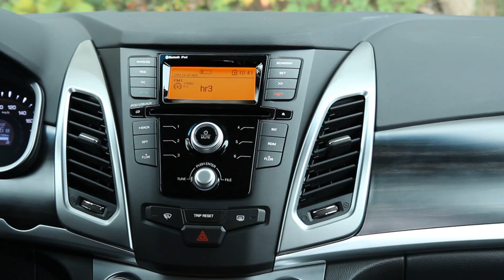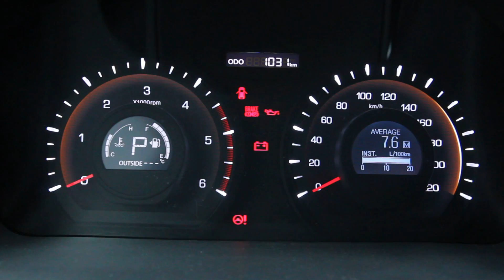SsangYong Korando 2013 - видео-дополнение к тесту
Для знакомства с новым поколением SsangYong Korando Владислав Матяш отправился в Германию. Подробный тест-драйв читайте на нашем сайте